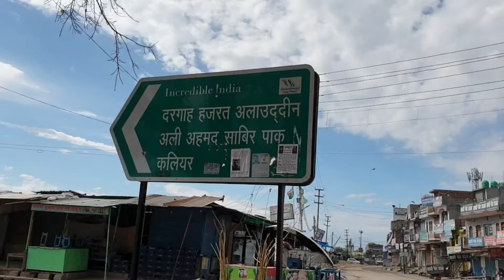Kaliyar Sharif in Lockdown । Dargah Sabir paak Kaliyar Sharif । Kunwar Shahid Vlog।